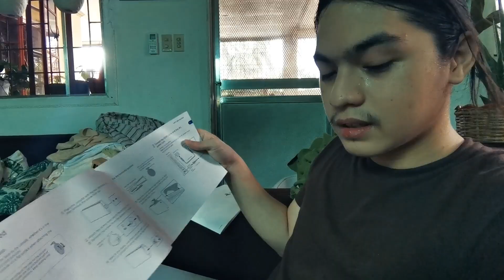UNBOXING MY PS5 | Alex Batistil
It's my first unboxing video so don't judge me hehe

tags: Ps5 Playstation 5 unboxing video Alex Batistil Davao city Philippines I won a Ps5 how to get a Ps5